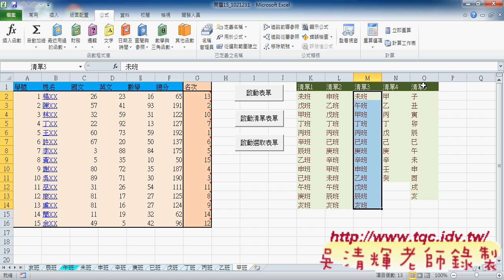教您學會如何利用定義名稱來排序EXCEL&VBA吳老師